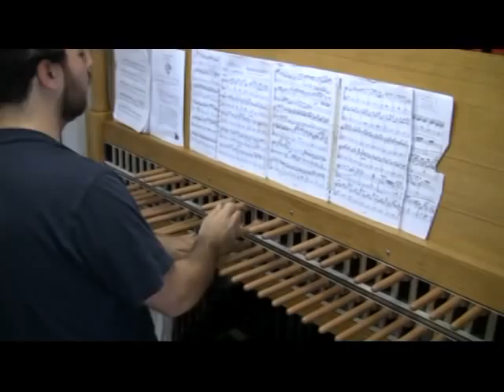Jonathan Lehrer Perfoms on the Central Carillon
On July 11 we welcomed guest carillonneur Jonathan Lehrer to the keyboard of Central's 47-bell Paccard Carillon.  Here is Jon performing "Sonata a Cimbalo Solo" by Sybrandus van Noordt (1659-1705).